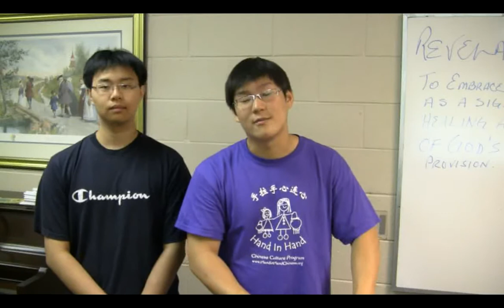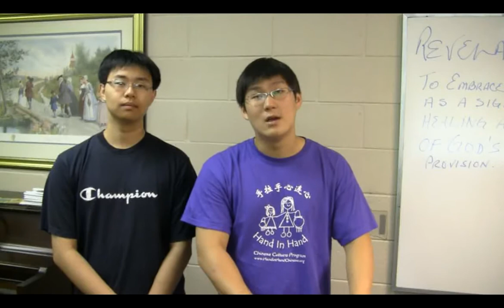采访哈佛新生及SAT满分生Interview studets going to Havard or SAT fullscore